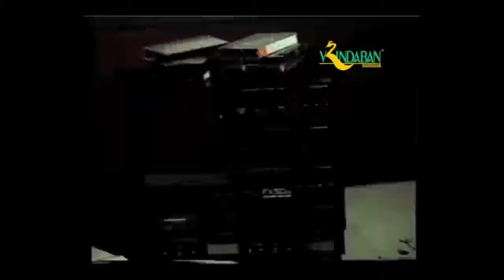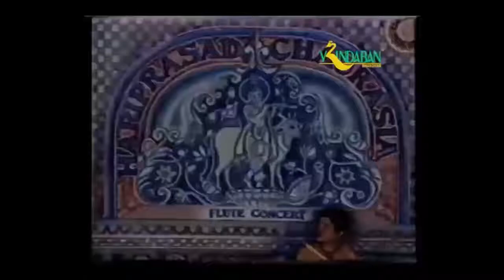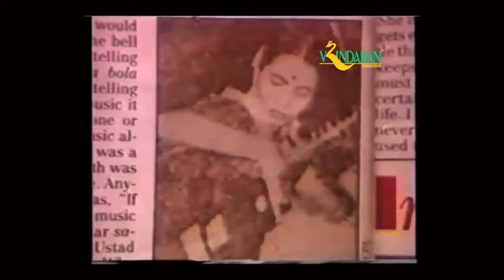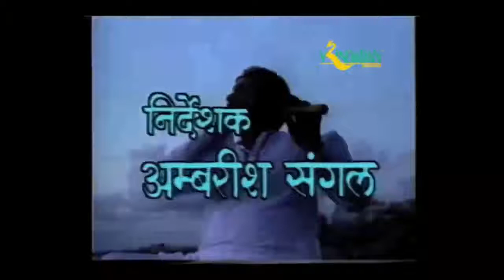How to play flute (Indian Bamboo Flute) Masterclass by Hariprasad Chaurasia (PART 2)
✅ SaReGaMa Carvaan
       ✔️5000+ CLASSICAL Songs
       ✔️ FM. Bluetooth, AUX - Plug & Play your MUSICAL INSTRUMENT
       ✔️ CLASSICAL Look

𝐁𝐮𝐲 𝐁𝐞𝐬𝐭 𝐁𝐚𝐦𝐛𝐨𝐨 𝐅𝐥𝐮𝐭𝐞/ 𝐁𝐚𝐧𝐬𝐮𝐫𝐢
Bansuri played by Maestros like Pt. Hariprasad Chaurasia, Rakesh Chaurasia, Pt. Ronu Majumdar
Concert Standard E Scale Natural Base
C Scale Natural Medium
G Scale Natural Base
D Scale Natural Medium

Practice Your Music with these Digital Tanpuras + Tabla
Sound Labs

Books for Music -
The Ultimate Riyaaz Book